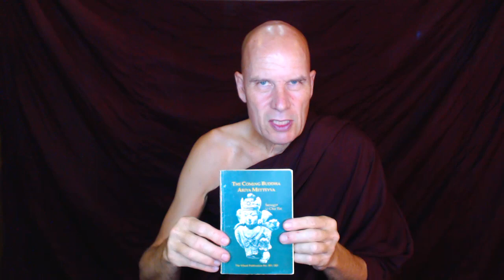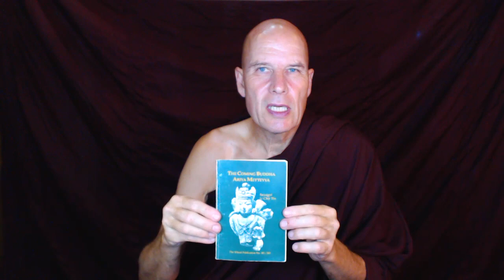Dhamma on Air #8 The next Buddha Metteyya and Kamma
Dhamma Questions answered:
Question 1: How is it that after a few words some Bhikkhus attain Arahantship?

Question 2: How does the forest tradition explain this short learning?
Question 3: Why does a new Buddha have to come instead of the same old one?
In other words, why does Metteyya have to come instead of Shakyamuni?

Question 4: Is it possible to nullify the effects of previous bad kamma (from past lives
and present) which might result in illness etc. through good deeds done in this life?

How to meet the next Buddha Metteyya and Awaken in Bliss under him?